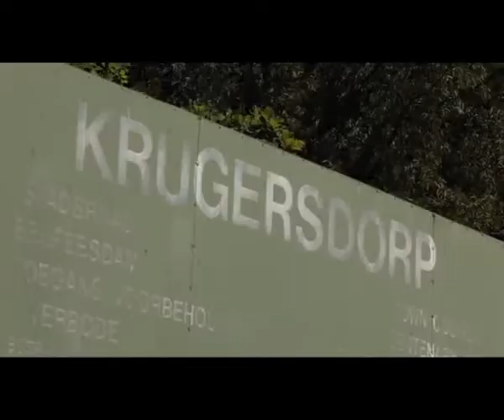John Barker - Converse: Monster Truck